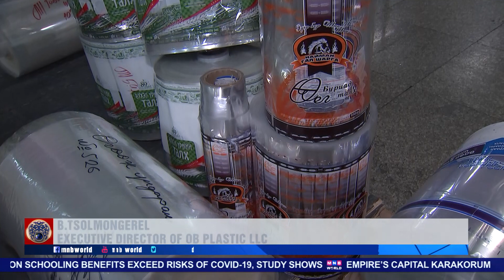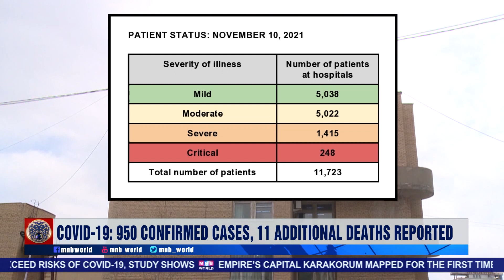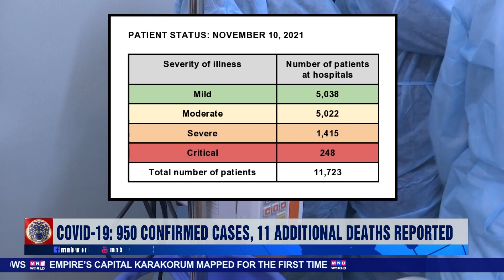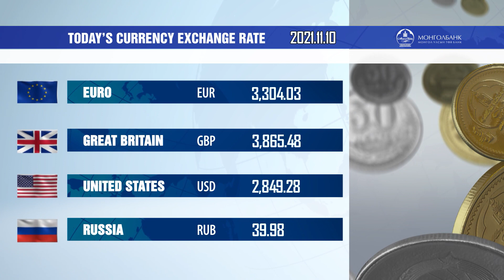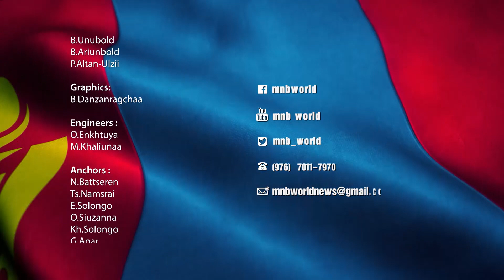News Mongolia | 11.10.2021 | Today's Headlines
• Chinese border closure could lead to a plastic packaging shortage
• President U.Khurelsukh to pay an official visit to Russia
• COVID-19: 950 confirmed cases, 11 additional deaths reported